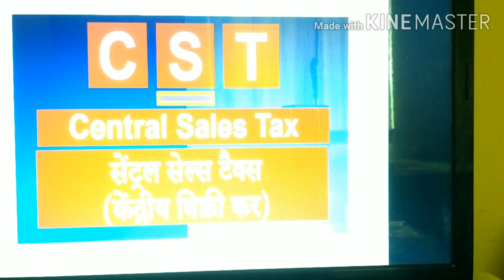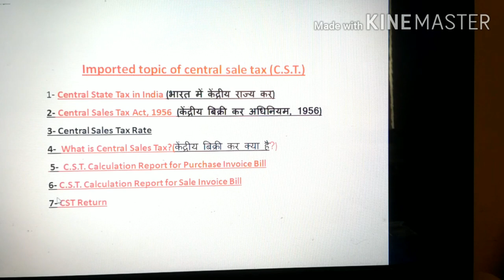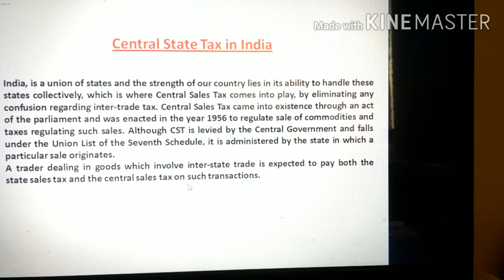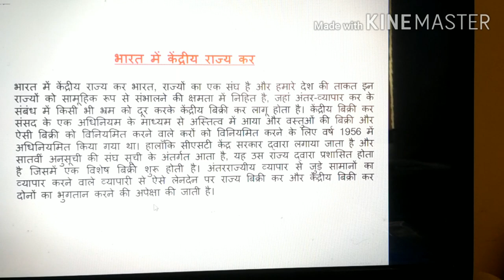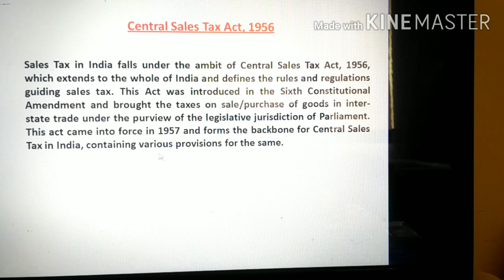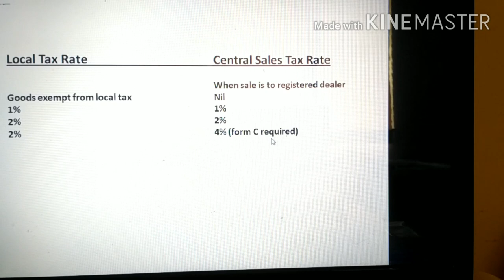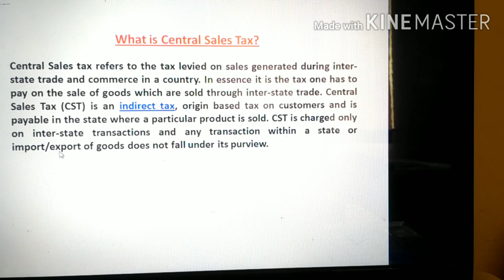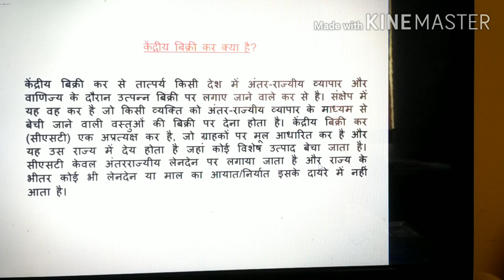# WHAT IS THE C.S.T.?# HISTORY OF C.S.T.?# C.S.S. KYA HAI, EXPLAIN BY B.S. SIR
My name is Balendu Shankar Upadhyay
My Channle name is VISUAL EFFECT COMPUTER DIVISION